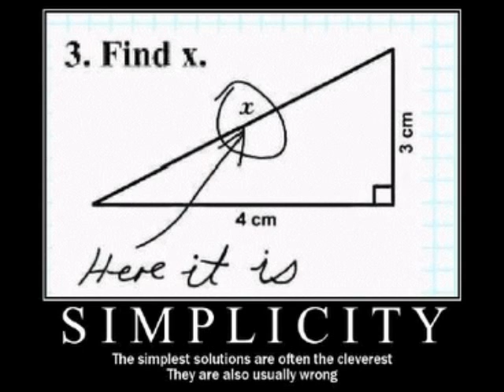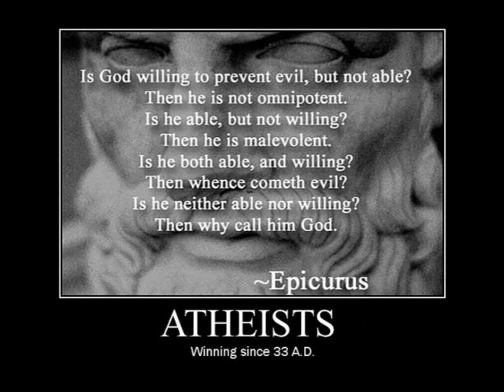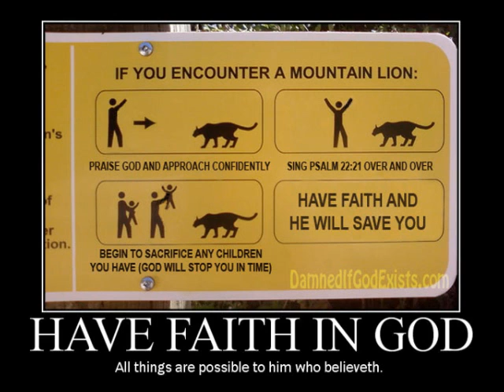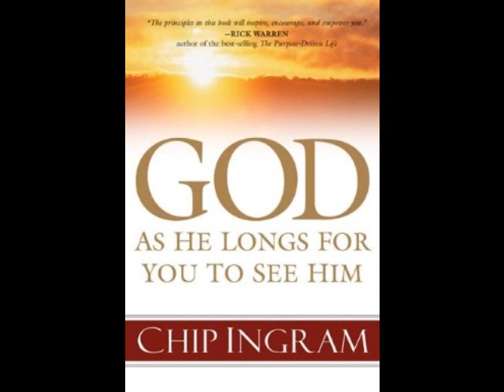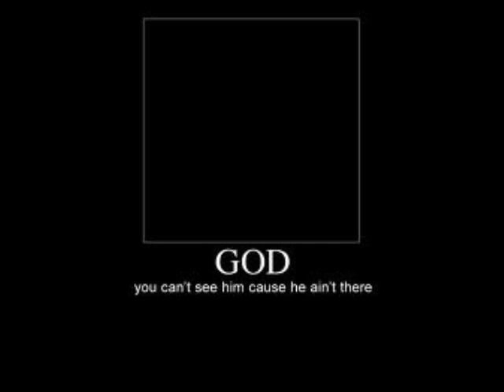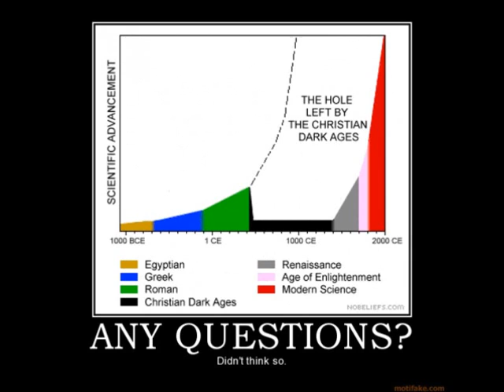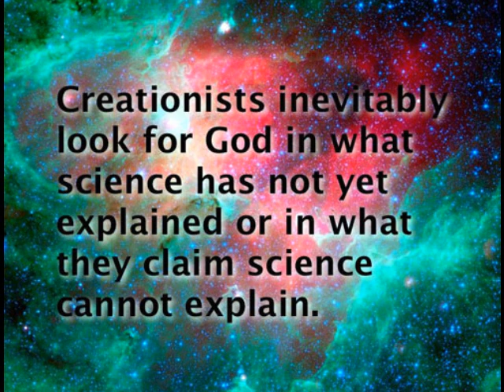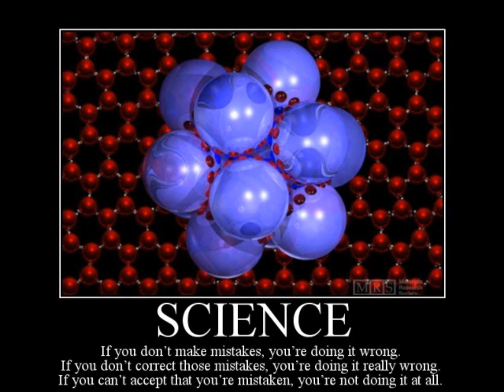Prove to me that your god really is a answer.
Otherwise don't waste the time of science with asking all these questions already been found.

Hope this isn't too long or spammy   Sorry had alot to say and think in this one.

link to what i'm responding too.